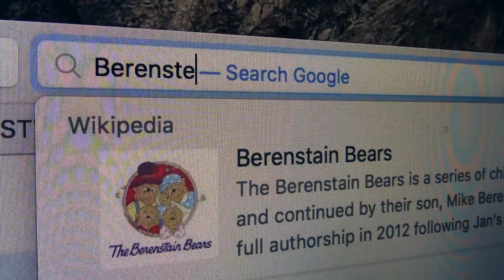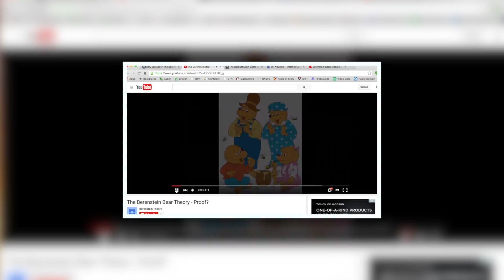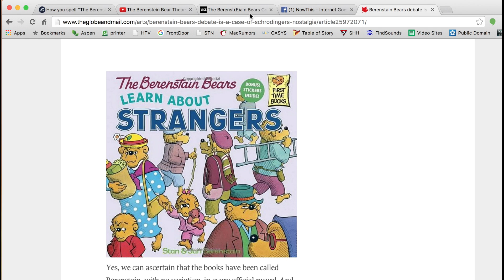Berenstein Bear Theory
This was a feature I produced for The Morning Show for Halloween, 2015.